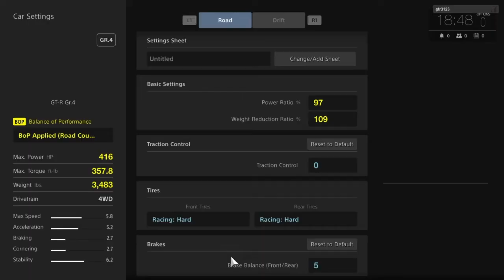Gran Turismo Sport Version 1.04 Group 4 GT-R @ The Ring Lap+Setup 7:24.358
In this video I finally got the GT-R group 4, the setting is in the video for everyone to try out. I believe anyone can achieve great things if they believe in themselves, I know you can.